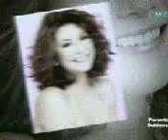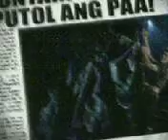REGINE Reigns 3 =)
WEDDING/ DEBUT / BAPTISMAL / EVENTS SERVICES:
* invitations & prints * flowers * CATERING * gowns & barongs
* CAKE & wine * souvenirs & gifts * bridal car * photovideo
* HOST * CHOCO FOUNTAIN * bubbles & fogs * honeymoon packages
* makeup * confetti/ popWEDDING/ DEBUT / BAPTISMAL / EVENTS SERVICES:
* makeup * confetti/ poppers * MUSICIANS/ Quartet/ Sound System
* Seminars on HOW TO BE A WEDDING PLANNER every month